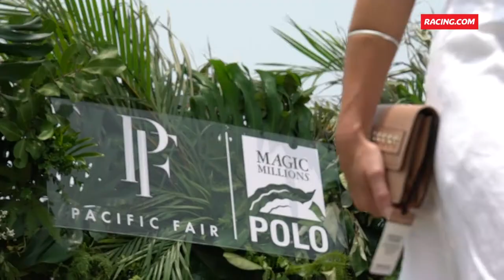2020 Magic Millions Polo Highlights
If you thought jockeys were competitive on the race track, you should see them play polo!

The Magic Millions Polo event is the perfect way to kick off the Carnival and Frankie Dettori was front and centre of all the action. 👌

Want to watch live racing? for race replays, live streaming, the latest racing TV shows & more!